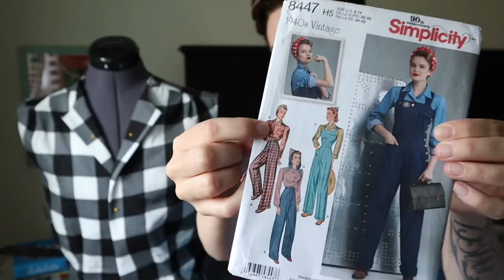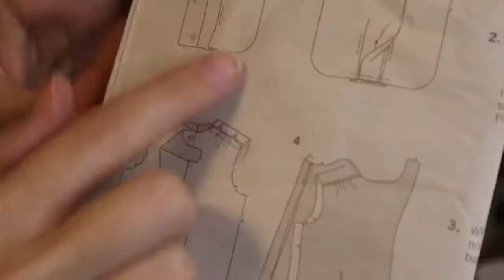I Made a 1940s Blouse using Simplicity 8447 | Sewing vlog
Hello! Today I am working on a 1940s blouse using the Simplicity pattern number 8447.